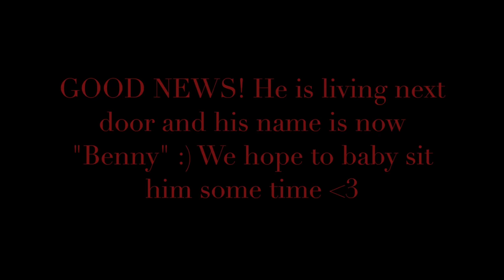New English Bulldog Puppy Vlog!?|Petunia Pink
So "Benny" now lives next door in a good home! We hope to see him often. He is a bundle of joy. We got an updated pic of him yesterday and he is doing well.